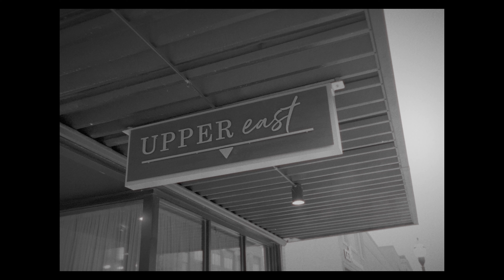Teagan & Jordan Wedding Film | Kenosha, WI | Irv22.com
I have no words.. One of my favorite times capturing their special day.

Shot on Sony FX6, paired with the Sigma 24-70 f2.8, Atomos Ninja V and the Zhiyun Crane 3s as the main.
Supported by the Sony FX3, Sony A7IV and good 'ol trusty Sony A7RIII.
Sound: GODOX MoveLink M2 Wireless Lav mics. - They're so-so.
And Tascam Portacapture X6